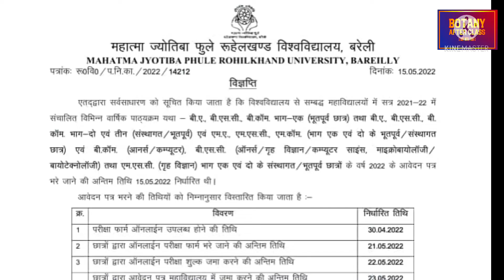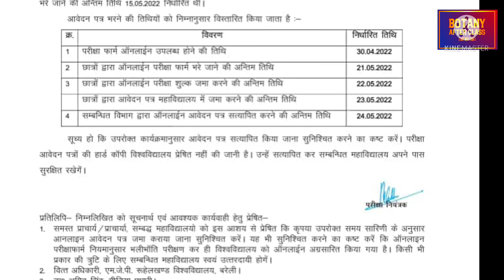Private exam form kaha pe jama hoge | प्राईवेट इग्ज़ाम फ़ॉर्म कहाँ पे जमा होगे ?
Private exam form kaha pe jama hoge |
प्राईवेट इग्ज़ाम फ़ॉर्म कहाँ पे जमा होगे ?
mjpru private exam form
mjpru exam form 2022
mjpru new exam date 2022
mjpru B.A Private form
Mjpru M.A private form
कहाँ होगे प्राईवेट इग्ज़ाम फ़ॉर्म जमा ?
कब होगे प्राईवेट फ़ॉर्म जमा 2022
mjpru exam 2022
mjpru private exam 2022
mjpru exam fees
mjpru fees refund
mjpru helpline Number
mjpru 2nd year exam form
mjpru 2nd year form
mjpru 2nd year exam 2022
कहाँ और कैसे होगे प्राईवेट इग्ज़ाम फ़ॉर्म जमा
बी॰ए॰ प्राईवेट फ़ॉर्म
एम॰ए॰ प्राईवेट फ़ॉर्म
bsc 1st semester result 2022
 BA 1st semester result 2022
B.Come 1st semester result 2022
sarch -
regular form kb tk jama hoge
mjpru MSC form
mjpru new tablate form
Tablate kis kis ko milgi
kb hoge 2nd year ke exam
mjpru new exam date
mjpru me prictical date kb aayegi
kab aayege 1 semester balo ke result
is bar kitne % rahega mjpru ka result
mjpru new exam date sheet
kb aur kaha jama hoge exam form
regular aur private me kya antar h
kya private balo ko bhi tablate mil rahe h